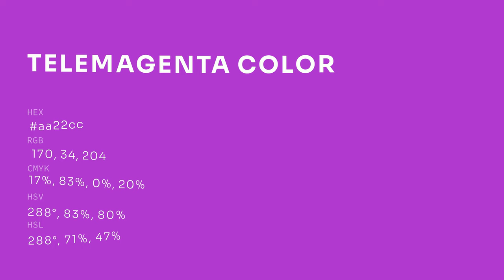Telemagenta color aa22cc hex color - Violet color - Cool color aa22cc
What color is Telemagenta ? aa22cc hex color - Violet color - Cool color aa22cc

Hex aa22cc Color Code is also known as Telemagenta color.

Hex aa22cc Color code in RGB color code model is created after adding 66.67% red color, 13.33% green color and 80.00% blue color.
Hex aa22cc Color code in CMYK color (process color) code model is generated after subtraction of 16% cyan, 83% magenta, 0% yellow and 19% black.